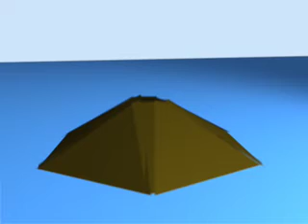lava flow art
redirecting lava flow to create natural art

theanalartist.life